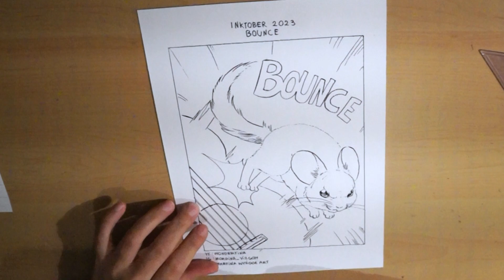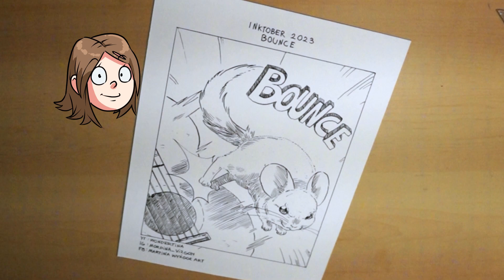Inktober 2023 | Day 9 | Prompt Bounce | Inktober Inking Challange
🛍 Etsy Shop